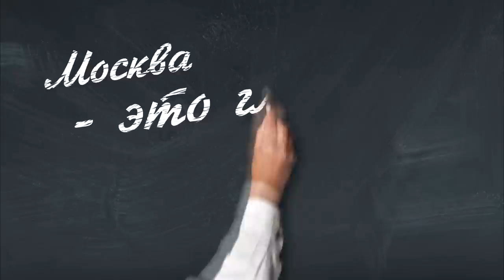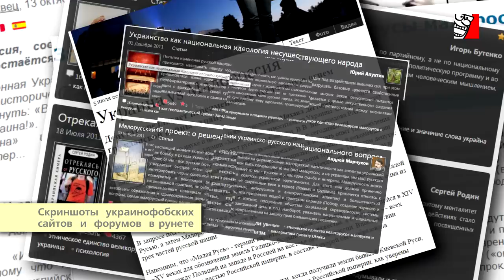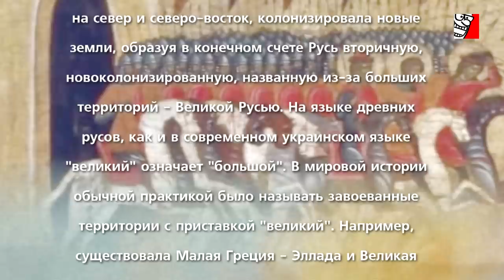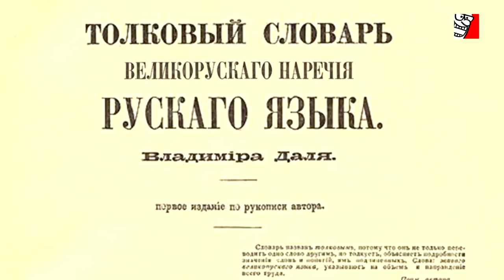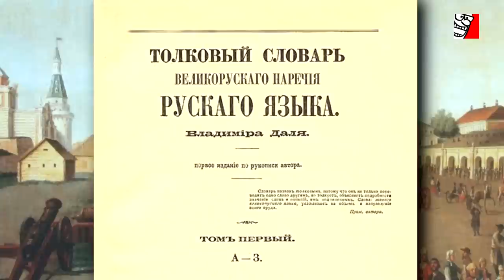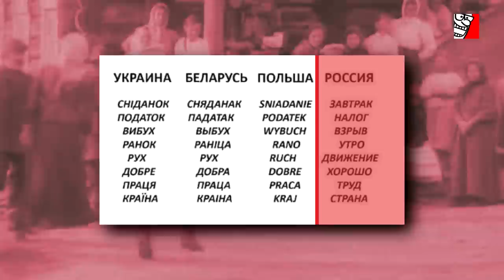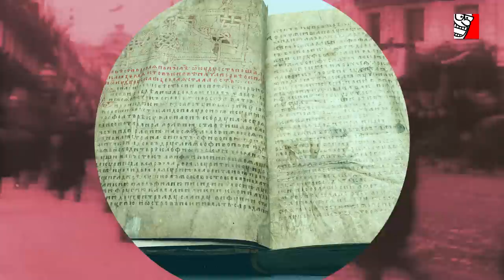МОСКВА - ЭТО ГЛУБИНКА МАЛОРОССИИ!!!! (урок истории для Путина)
УРОК ИСТОРИИ ДЛЯ ПУТИНА.
Знаете ли Вы, что россиянам многое недоговаривают? По поводу событий современности и давно минувших дней у российских мещан сформирована абсолютно кривая картина мира. Страшно себе представить,  но, очевидно, даже Путин находится в тумане притянутой за уши "великой" истории Российской империи. Хотя возможностей докопаться до сути у него предостаточно, ведь любые исторические архивы в его распоряжении. Особенно в отношении Украины. Но ведет себя Владимир Владимирович так, как будто каждый день штудирует школьный учебник истории младших классов. Это какой-то... позор. Покажите ему кто-нибудь этот ролик. Только пусть сначала сядет, дабы не упасть от неожиданности.

Напоминаем, что мы существуем только благодаря вам! Госдеп хотел выписать нам чек, но мы выбрали независимость.